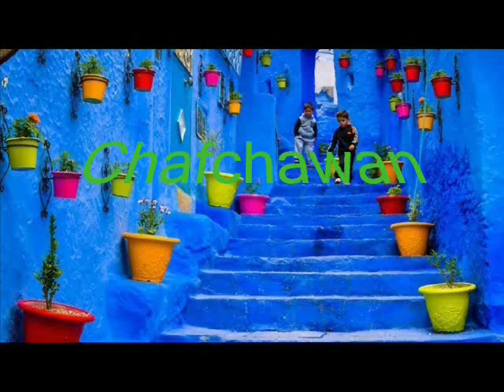10 musiques folkloriques et populaires aux villes marocaines.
Ce vidéo présente 10 chansons des plus grandes villes du Maroc, Allant du nord jusqu'au sud; Tanger, Chafchawan, Oujda, Fes, Rabat, Casablanca, Beni Mellal, Marrakech, Agadir et Laàyoune.
La musique marocaine est très variée; La musique de la reggada, musique andalousie, Chaâbi de âbidat Rma, la dakka marrakchia, musique du Souss, la musique hassanya.